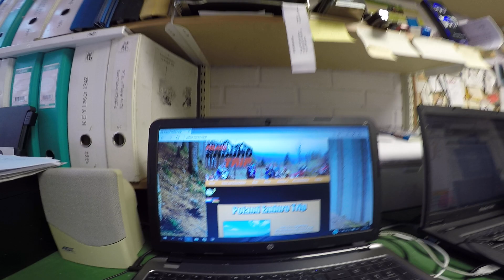Enduro Poland Trip 2016 / 160303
Lite info om sex timmars enduro på Revingehed, den 3 / 4 2016 som du kan kolla vidare på Svemo om, samt en äventyrs enduro resa i Polen :)